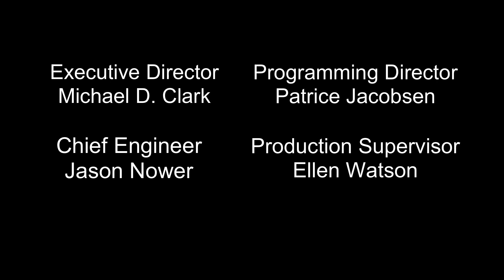Spotlight on The Arts: Bonnie Comley / Producer